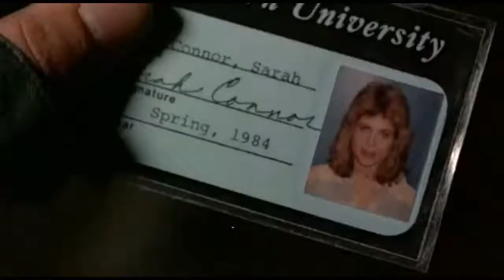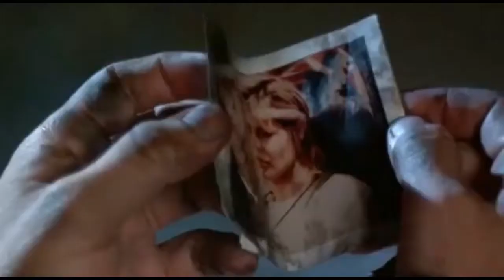The Terminator (1984) Arnold Schwarzenegger - Movie Tralier